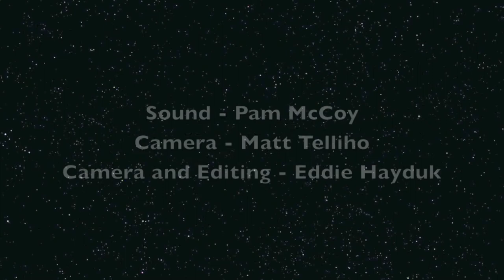MOAM George Wirth 2015 10 25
Musicians on a Mission open mic, showcase and food drive at The Belmar Arts Council.